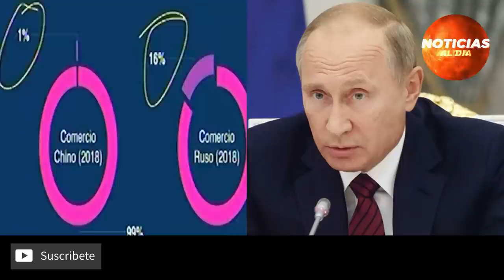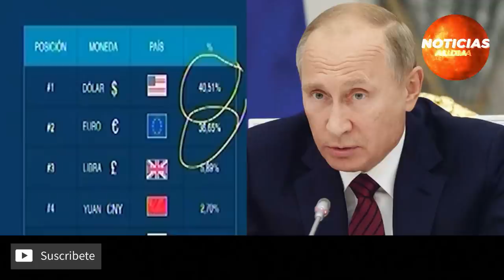RUSIA Y UCRANIA HOY NOTICIAS 19 DE MARZO 2022, ACUERDO DE PAZ ENTRE PUTIN Y ZELENSKY? HOSTING HOY